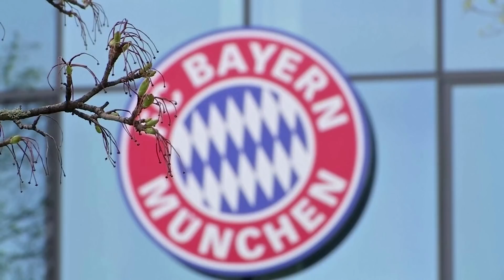Weshalb Hansi Flick Bayern München verlassen will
Nach sechs Titeln in 18 Monaten als Trainer möchte Hansi Flick seinen Vertrag beim FC Bayern München vorzeitig beenden. Es wird über einen Konflikt mit Sportdirektor Salihamidžić spekuliert. Die Fans fordern nun dessen Entlassung.